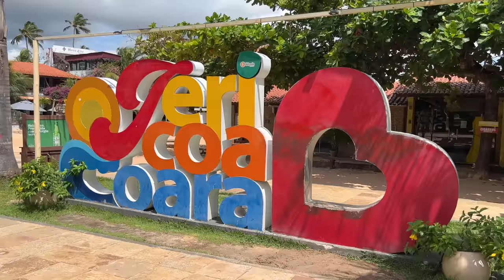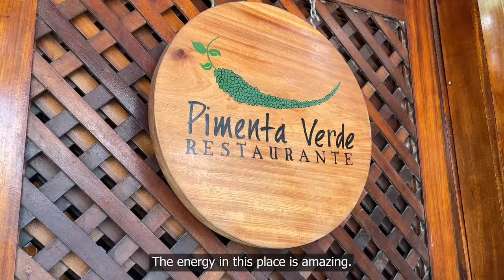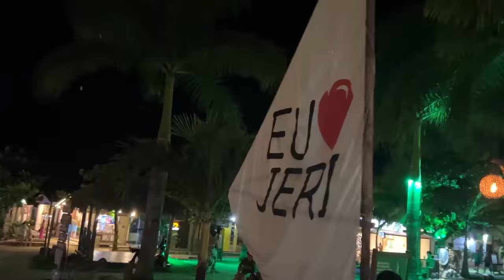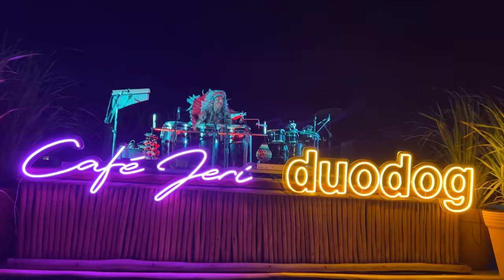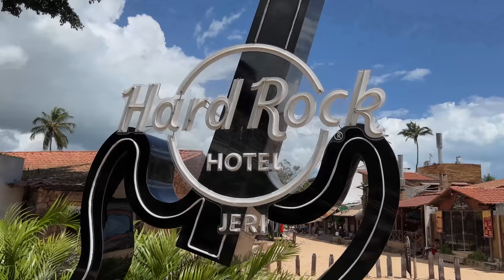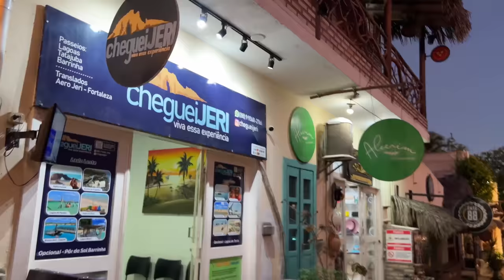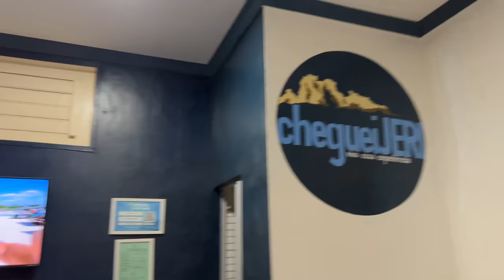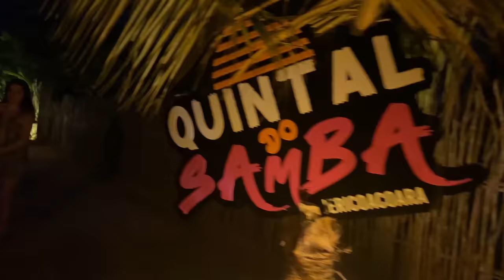BEST place in Brazil: Jericoacoara! | Paradise beaches & party! | GUIDE: Why you NEED to visit!☀️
Brazil's most beautiful destination. Weekend in Jericoacoara, backpacking on a budget. Which are the best beaches and most beautiful sunset?

Travel guide for a weekend in Jericoacoara: what to see in Brazil's most beautiful destination for 2-3 days. Where to go, what to do and the best tours. And where to find the best party in one of Brazil's safest tourist towns.

Vlog: How expensive is Jericoacoara, is it safe or dangerous and where to stay? How to get to Jeri from Fortaleza, Brazil. Where to stay, the best clubs and nightlife of Jeri 2024.

Budget guide: How expensive is Jeri? What to see, where to go and what to do for a weekend or three days on a budget. How much does it cost to book hotels or hostels and where to stay in Jericoacoara, Ceará.

Nightclubs: Guide to the best nightlife and party. Where to find the clubs and party street in Jericoacoara.

Features: Lagoa do Paraíso, Pedra Furada, Buraco Azul, As Dunas, Café Jeri and more!
PORTUGUÊS:
O destino mais bonito do Brasil. Fim de semana em Jericoacoara, mochilão gastando pouco. Quais são as melhores praias e o pôr do sol mais bonito?

Guia de viagem para um fim de semana em Jericoacoara: o que ver no destino mais bonito do Brasil por 2 a 3 dias. Onde ir, o que fazer e os melhores passeios. E onde encontrar a melhor festa em uma das cidades turísticas mais seguras do Brasil.

Vlog: Jericoacoara é cara, é segura ou perigosa e onde ficar? Como chegar em Jeri saindo de Fortaleza, Brasil. Onde ficar, as melhores baladas e baladas de Jeri 2024.

Guia de orçamento: Quanto custa Jeri? O que ver, onde ir e o que fazer em um fim de semana ou três dias sem gastar muito. Quanto custa reservar hotéis ou pousadas e onde ficar em Jericoacoara, Ceará.

Boates: Guia das melhores baladas e baladas. Onde encontrar as baladas e ruas de festa em Jericoacoara.

Características: Lagoa do Paraíso, Pedra Furada, Buraco Azul, As Dunas, Café Jeri e muito mais!
CHAPTERS:
0:00 What's Jericoacoara?
2:00 Praia de Jericoacoara
4:26 Things to do
5:08 Lagoa do Paraíso
8:24 The sunset
9:34 Food & party
11:54 Free sights & desert
16:32 Nightlife 2